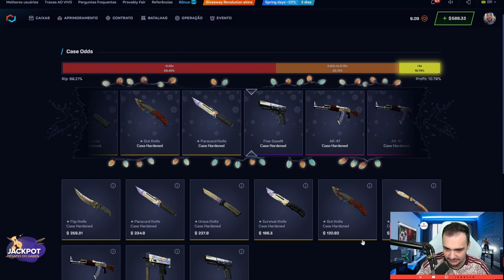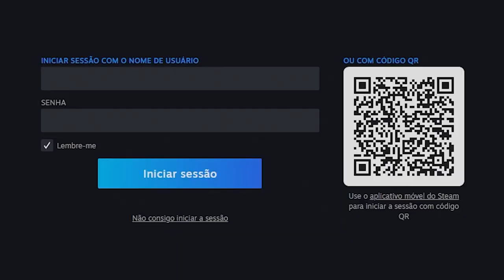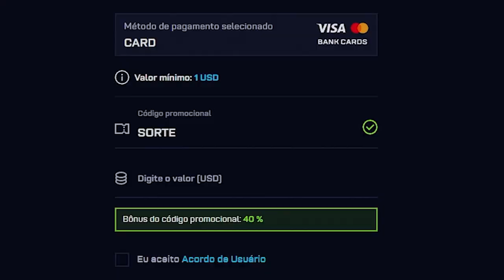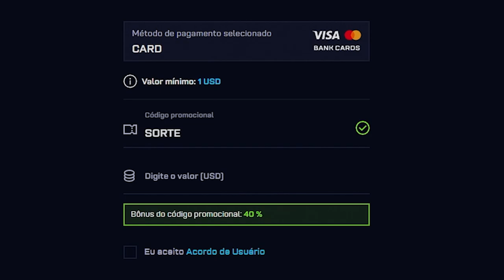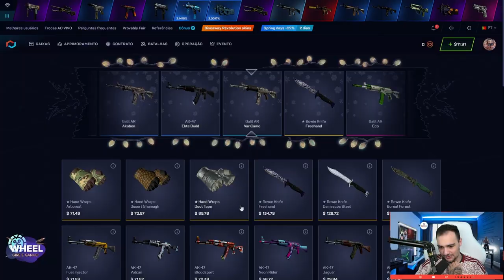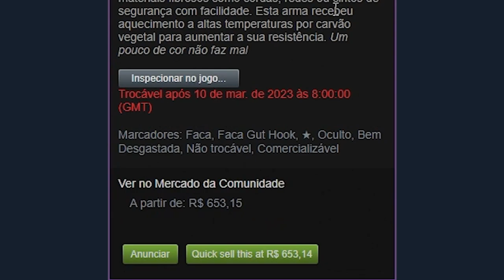$1 virou uma FACA FAKE BLUE GEM na conta do INSCRITO 🤑